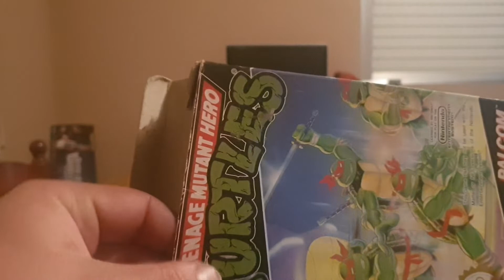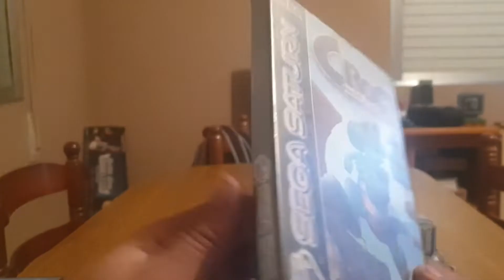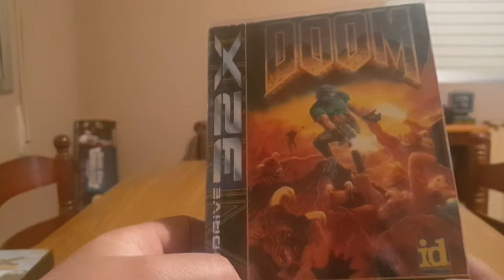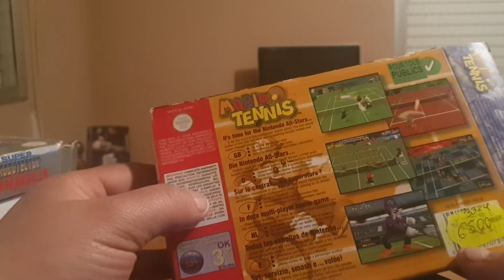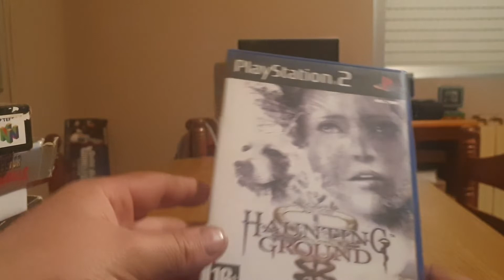JUEGOS INCOMPLETOS DE MI COLECCION